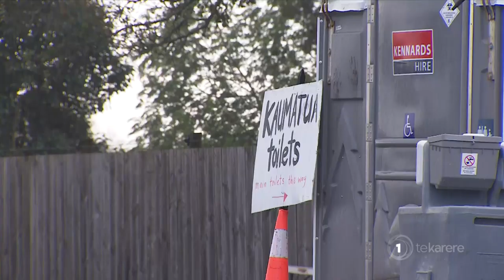Nanaia Mahuta meets with Ihumātao occupation leaders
The land occupiers at Ihumātao had one major event today, one located offsite. The Minister of Māori Development Nanaia Mahuta met with leaders of the protectors in a private location. Te Rina Kowhai has been following the developments of this story.